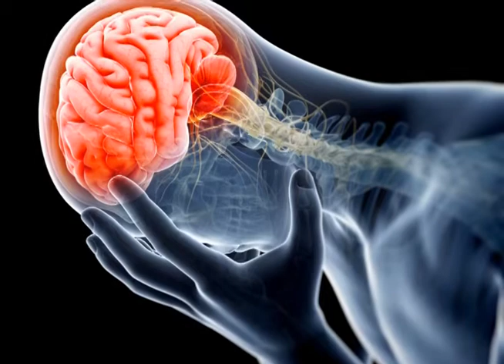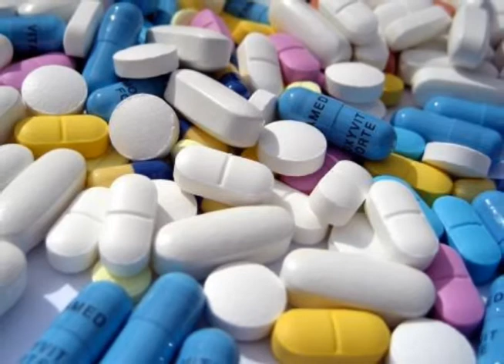"SENTIR DOR NÃO É NORMAL": ESPECIALISTA EXPLICA TIPOS E TRATAMENTO PARA DORES DE CABEÇA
Repórter: Luan Rosário
Imagens: Francisco Silva/Internet
Edição: Roosevelt Lacerda